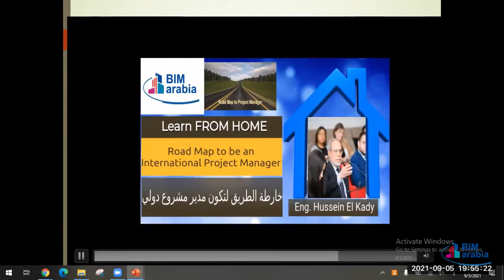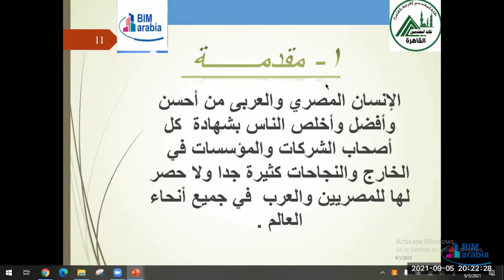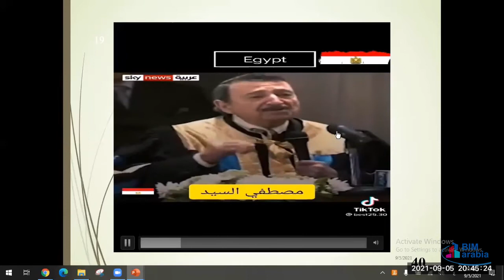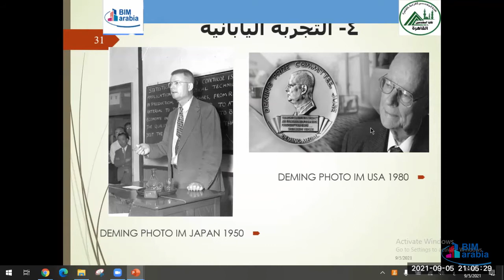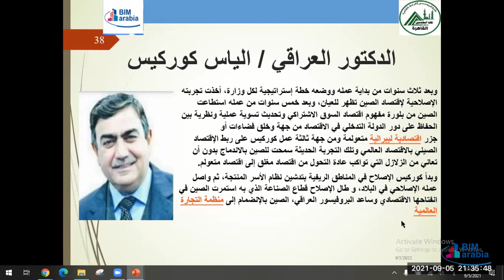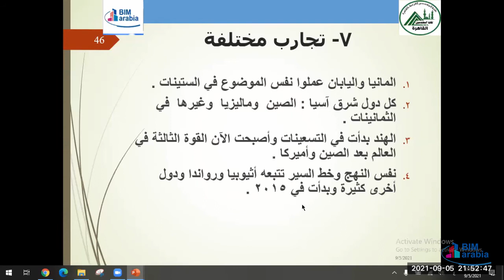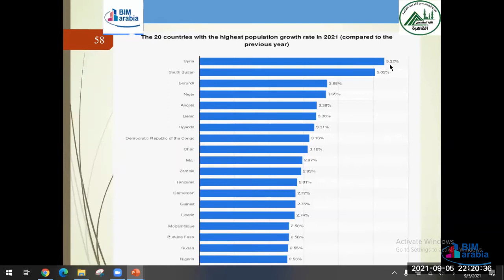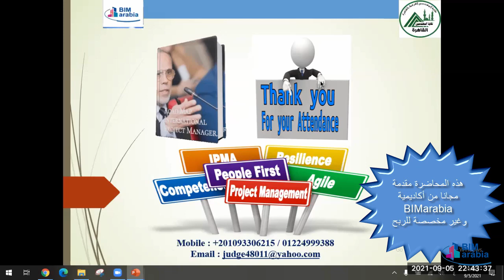Road Map to be International Project Manager II lec 15